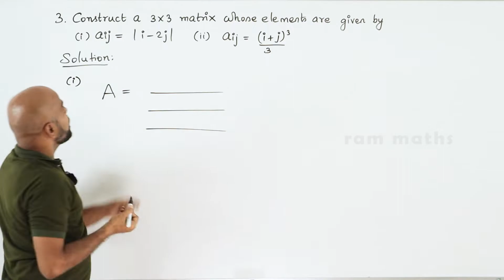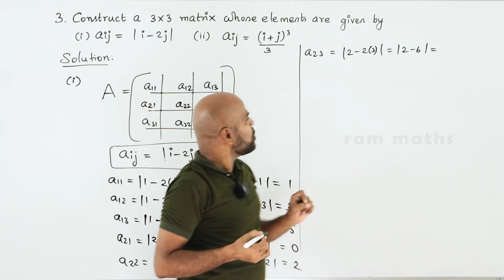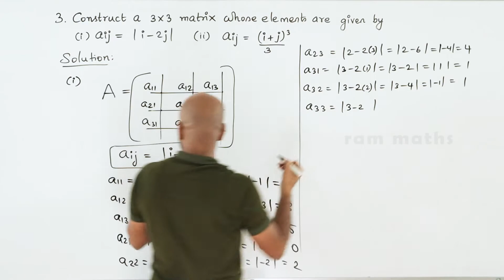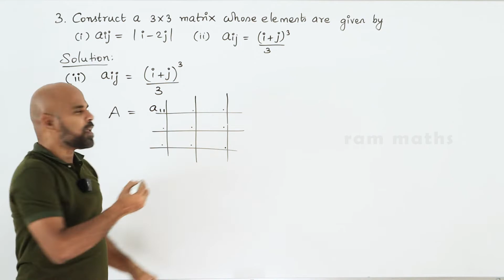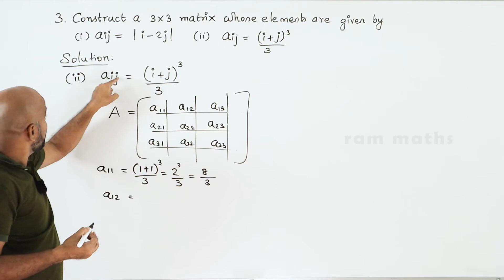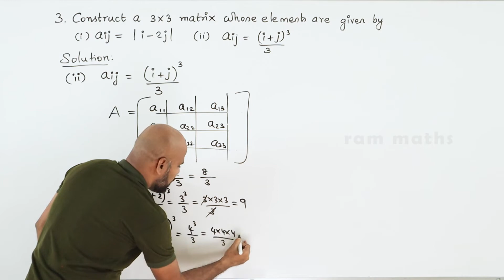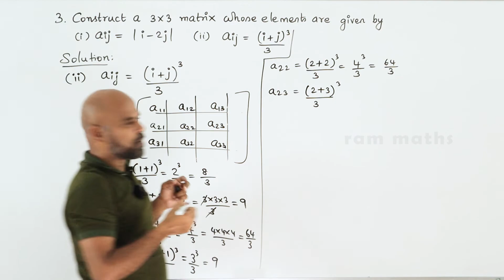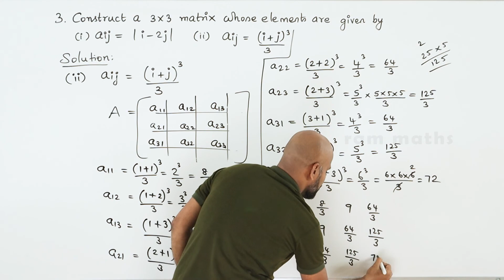10th | EX. 3.17 | Q.No.3 | ALGEBRA | CHAPTER 3 | STATE BOARD | RAM MATHS